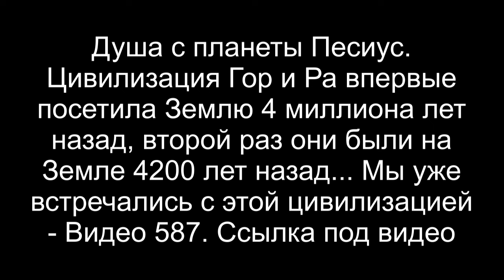Душа с планеты Песиус | Цивилизация Гор и Ра | Чистка биополя | 10 вопросов куратору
✅ По вопросам сеансов - администратор Ольга Душа с планеты Песиус | Цивилизация Гор и Ра | Чистка биополя | 10 вопросов куратору | @ARGOVP2
00:00 Приветствуем Надежду
01:44 Интерференты в биополе
03:12 Золотой Джин
05:18 Кто сколько находился в биополе
06:36 Инсектоид снимает свой инкубатор
07:50 Синий Дракон и спрут
09:24 Открываем порталы в квартиру
10:05 Ли на связи
11:15 Приглашаем Куратора
12:44 Откуда моя Душа
14:01 Кем я была в прошлой жизни
16:21 Сколько негативной энергии набрала
16:39 Сколько кармических узлов прошла
18:13 Какие способности мне нужно развивать
18:44 Какие у меня недостатки
21:10 Температура тела
22:53 Почему не хочу идти домой
24:09 Вопрос о муже
27:17 Как связываться с Куратором
29:50 Как выглядит мир Песиус
30:56 Подарок для Гора